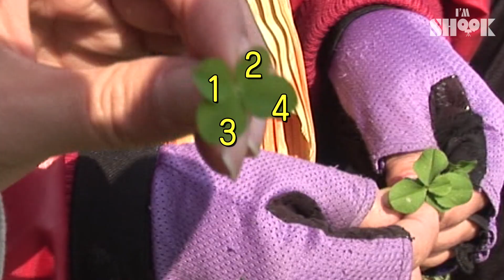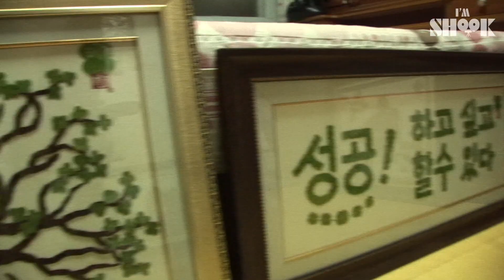🍀Lucky Eyes🍀 Finding 500 Four-Leaf Clover a Day!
The probability of finding a four-leaf clover under natural conditions is 1/ 20,000.
And this woman finds 500 of it a day?!
Is this even possible?
Watch this lucky video of Lucky Goddess on the Lucky Channel, IMSHOOK!